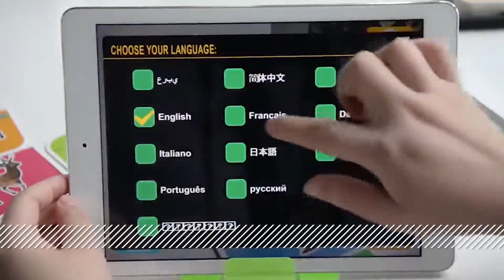لعبة تفاعلية للأطفال بصور ثلاثية 2الابعاد Wh